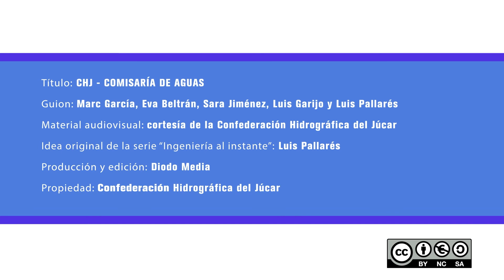Ingeniería al instante. La Comisaría de Aguas de la Confederación Hidrográfica del Júcar.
Resumen de las funciones principales que tiene encomendadas la Comisaría de Aguas de la Confederación Hidrográfica del Júcar.
Del proyecto "Ingeniería al instante", en colaboración con la Universitat Politècnica de València.

Vídeo accesible con subtítulos en castellano, valenciano e inglés, así como en el lenguaje de signos.